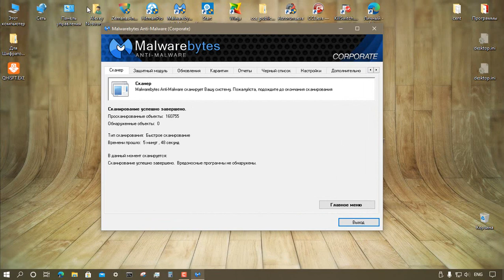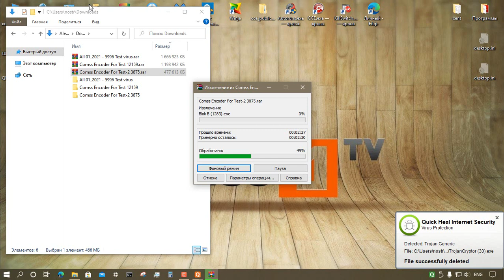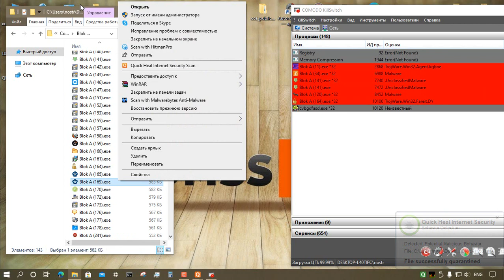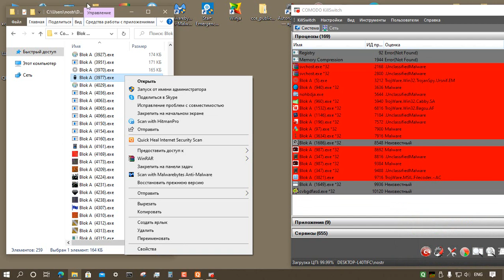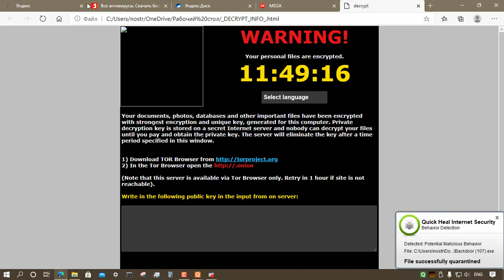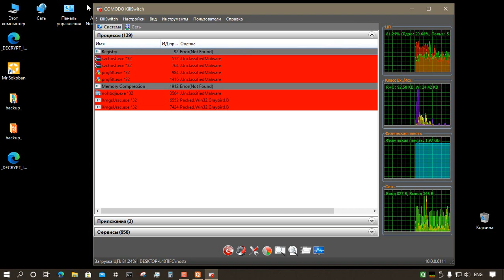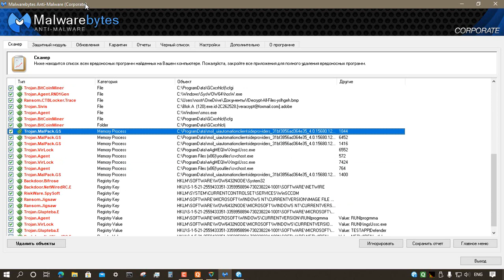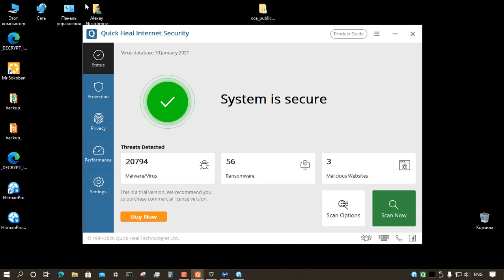Тестирование Quick Heal Internet Security 19.00 (12.1.1.16)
Комментарии можно оставлять на сайте COMSS.RU